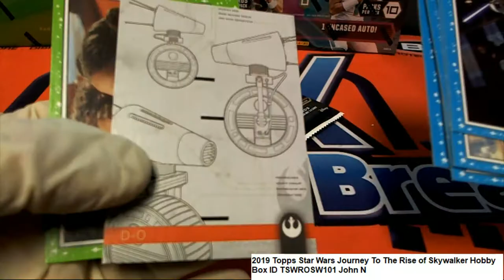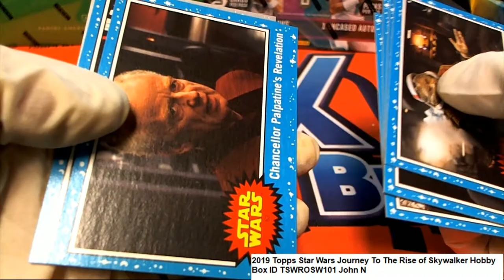2019 Topps Star Wars Journey To The Rise of Skywalker Hobby John N's Pack ID TSWROSW101